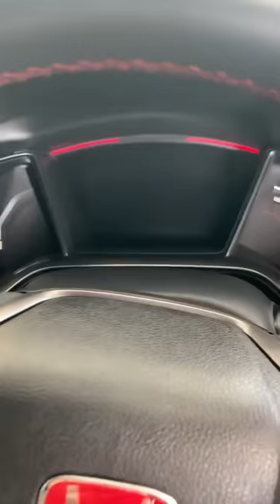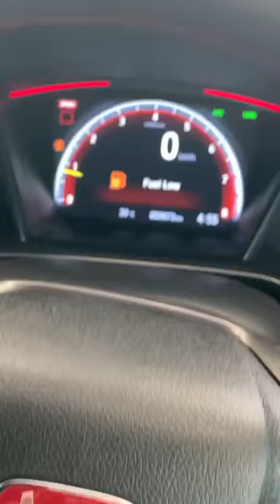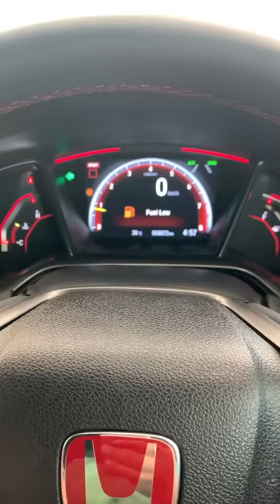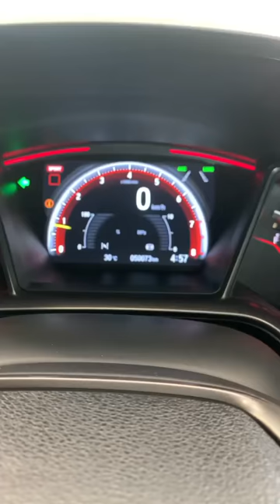Honda civic fk8 type r special edition